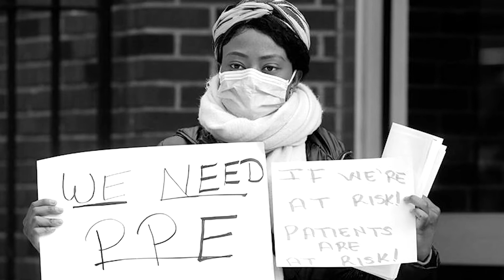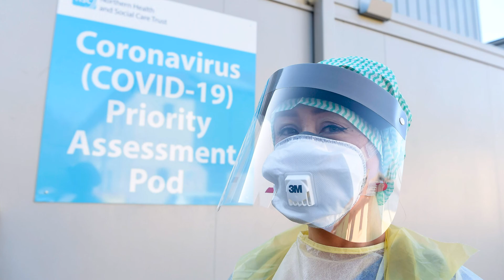Inside the Hurt Locker: Nurses on the Front lines of the COVID-19 Battle